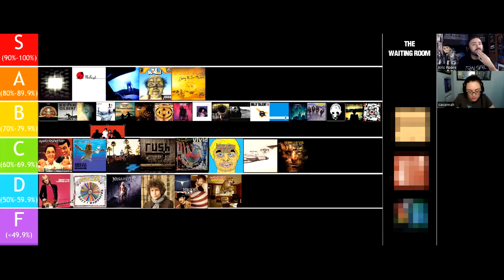Episode 37: The White Stripes "White Blood Cells" - Rate The Record Podcast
They might not be a band anymore, but Savannah picked them out for today. We're looking at The White Stripes and their 2001 album "White Blood Cells."

The White Stripes were a garage/blues-rock duo from Detroit, Michigan. The duo consists of frontman Jack Gillis (aka Jack White), and pretend sibling/real-life ex-wife Meg White on drums. They formed in 1997 but would release their debut self-titled album in 1999 after signing with Sympathy for the Record Industry. Their third studio album "White Blood Cells" was released in July 2001 under the same label, recorded at Easley-McCain Recording in Memphis, Tennessee, and produced by Jack White himself. The album picked up many accolades such as a majority of positive reviews, 5 stars from AllMusic, platinum certification across the US and UK, and more. The album spawned four singles: Hotel Yorba, Fell In Love With a Girl, Dead Leaves and the Dirty Ground, We're Going to Be Friends.

A new episode of the Rate The Record Podcast comes out every Monday, so make sure you keep an eye and an ear out each week!

We would love to hear your thoughts and opinions on the episode. Do you love or hate the album? Do you agree or disagree with Kris or Savannah? Where did your favourite track end up? Do you agree with our album rating? Drop your comments down below!

Once we hit 100, we will start doing vinyl record giveaways! The more, the merrier!

00:00 Intro
03:34 Disclaimer
05:02 The White Stripes & "White Blood Cells"
08:55 Song Discussion
01:14:35 Song Rankings
01:20:50 Album Rating
01:25:08 Outro Goodies